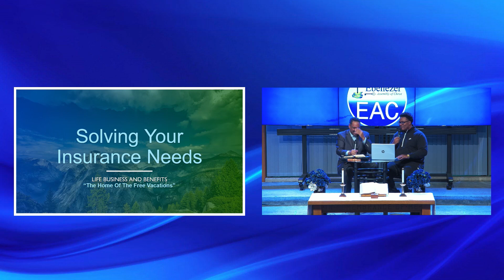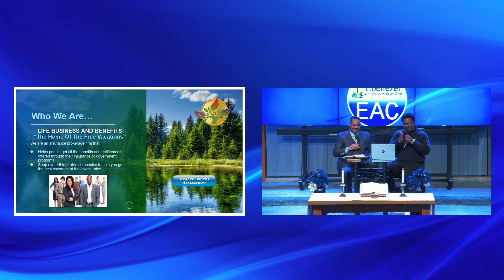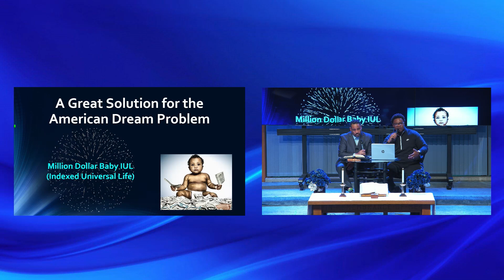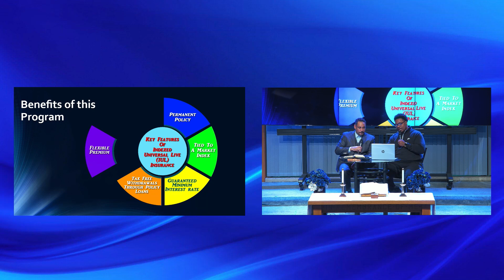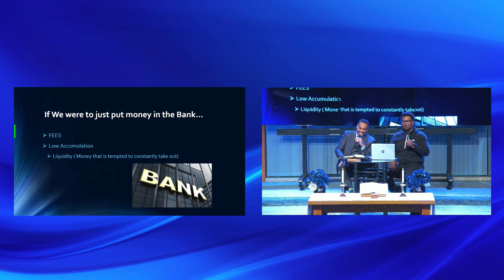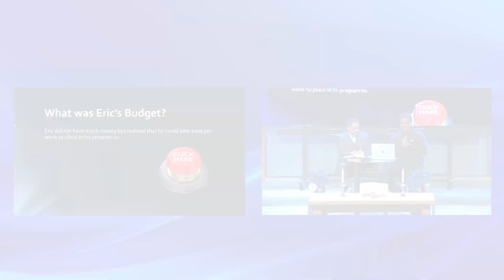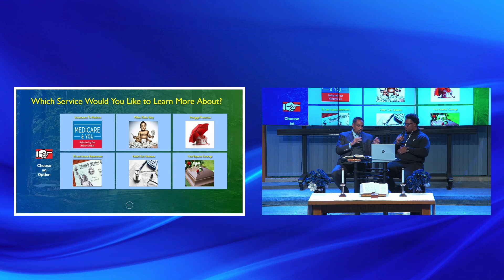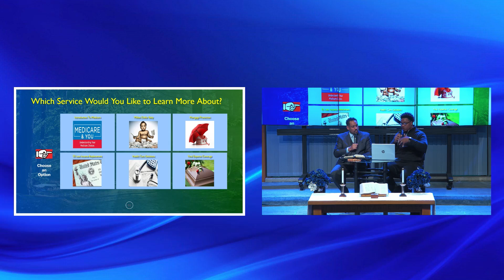Are You Ready?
Matthew 25:4-19
with financial literacy section